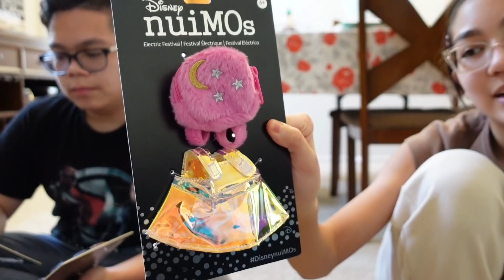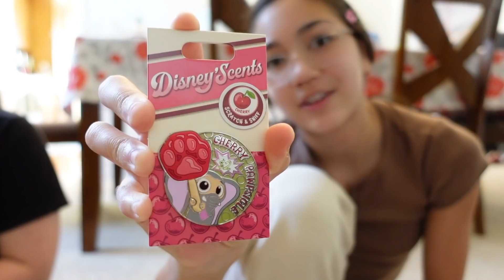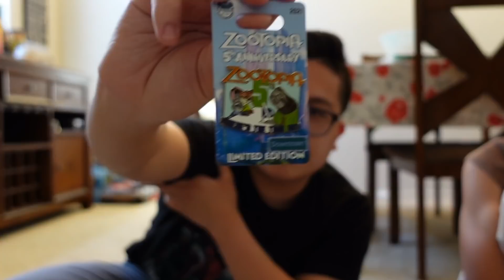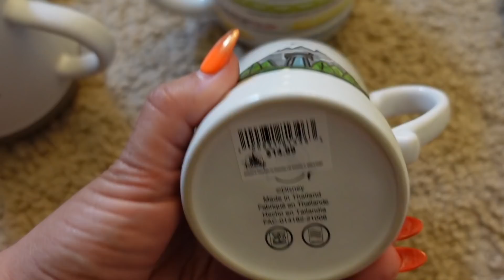DISNEYLAND HAUL! - April 9, 2021